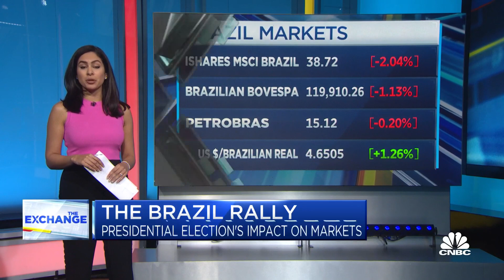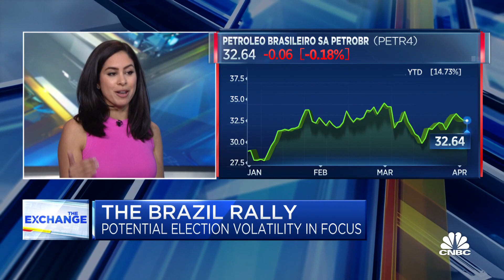Risks to the Latin America rally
CNBC's Seema Mody joins 'The Exchange' to discuss the rally in Latin American markets.